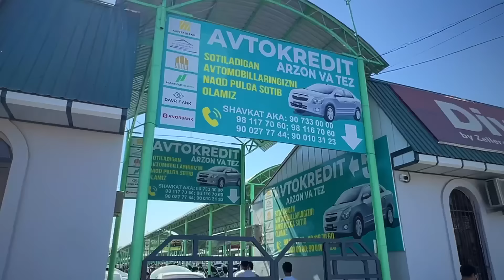Shavkat AKADAN KOBALT NARXLARI SERGELI MOSHINA BOZORI 2024 Сергели кобалт нархлари 2024